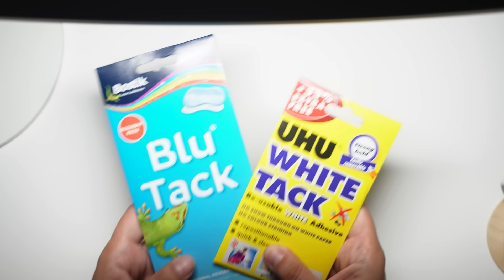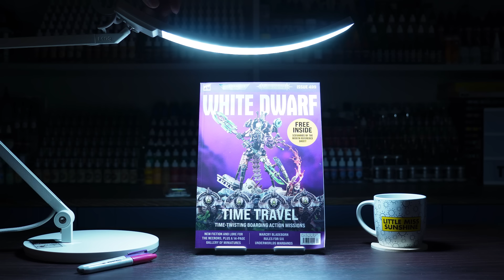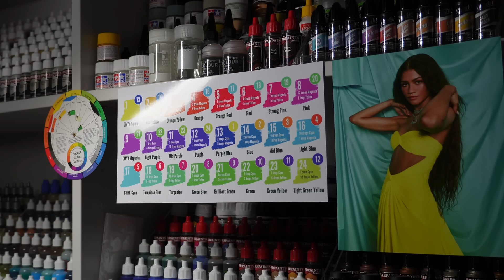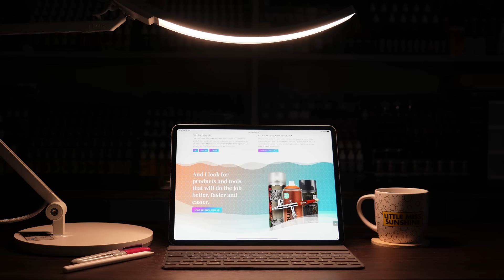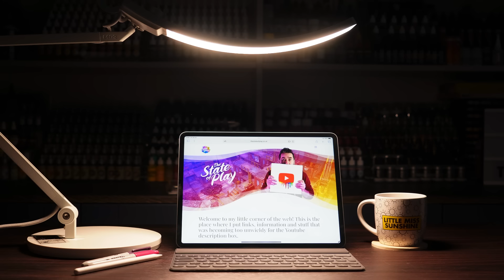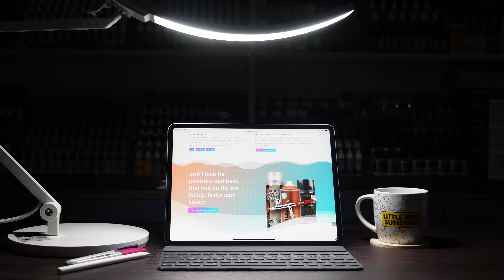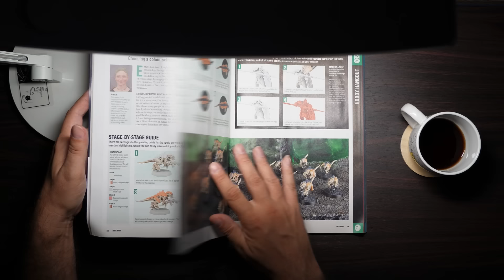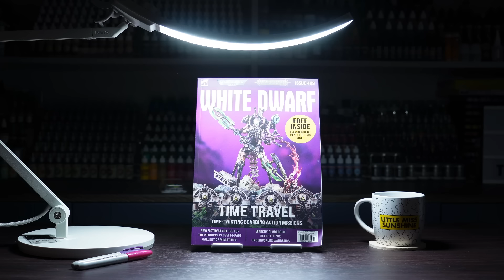Top 15 uses for Sticky Tack in Mini Painting (feat. the BENQ Desk Lamp)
Today, let's use the BENQ E-reading Desk Lamp to film the top 15 uses for Blu Tack (poster tack) in the miniature painting hobby.

BENQ were kind enough to send me their E-reading Desk Lamp for review in this video and it's the ONLY light I used to film everything. Yes, no other lighting was used.

The BENQ e-reading desk Lamp

GRAB SOME GREAT DISCOUNTS ON HOBBY PRODUCTS

THE STATE OF PLAY ON THE WEB

⭐️ Great deals on MY LASER AND ITS FRIENDS